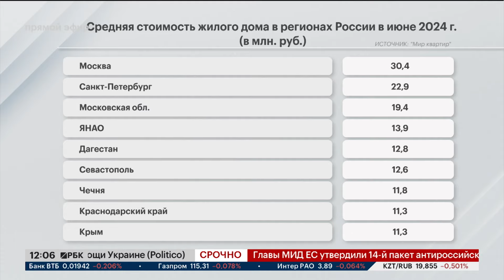Новости 24.06.2024 12:00